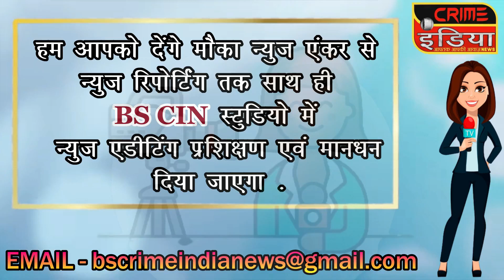जिला महिला कांग्रेस कमेटी का सांसद मेंढे के कार्यालय पर विरोध मार्च !!